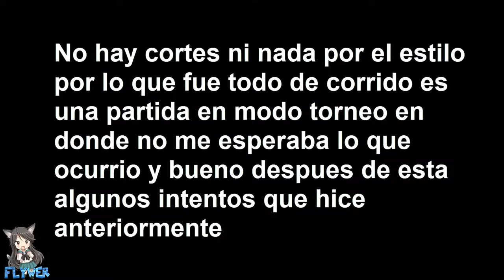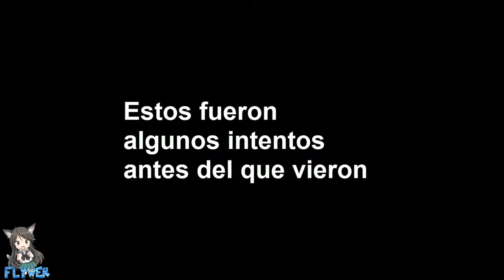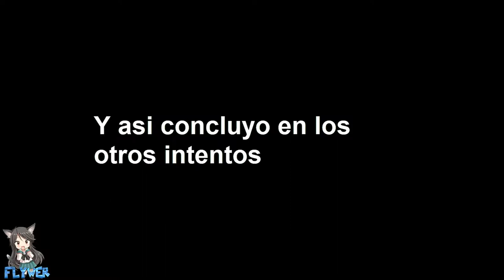Sin armas ni materiales, solo bailando - the dance challenge (Fortnite Challenge)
Bueno quise intentar esto ya que me aburrí de las partidas y se me ocurrió hacer esto que creo que estuvo un tanto gracioso que pudiese durar tanto por que me han tocado partidas donde muero al primer minuto. Por cierto me puse esta skin junto con la capa ya que al ser coloridas son demasiado vistosas y es mas fácil que te detecten.

No hay nada aquí vuelve a la parte de arriba o ve a otro canal.